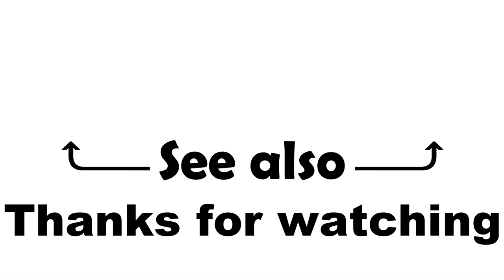Burning Candle Time-lapse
Time-lapse of the burning candle.

Video: Night Snow - Asher Fulero
Outro: Drop - Anno Domini Beats

Created by: Time for Video